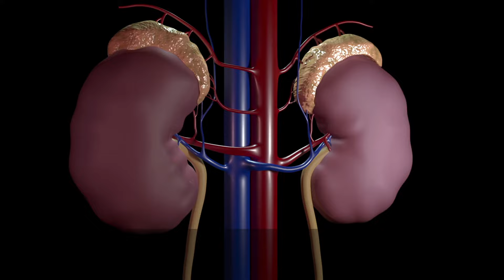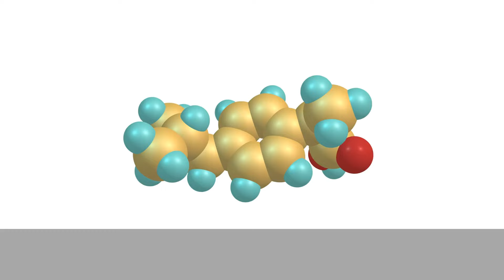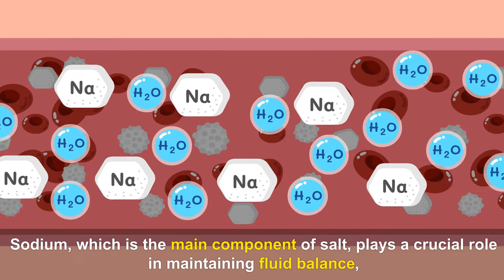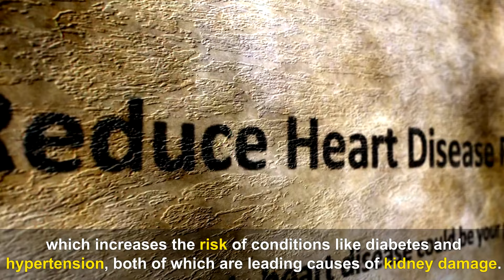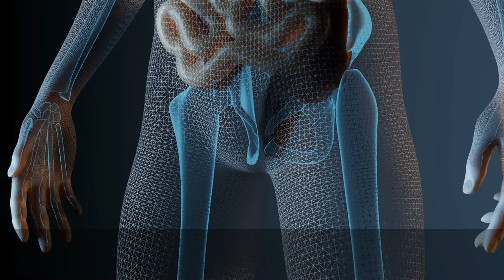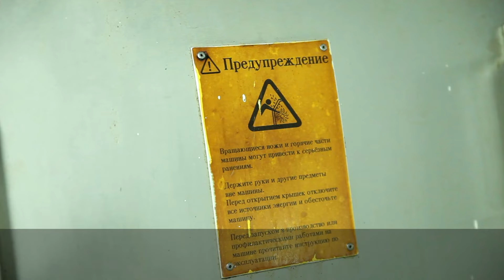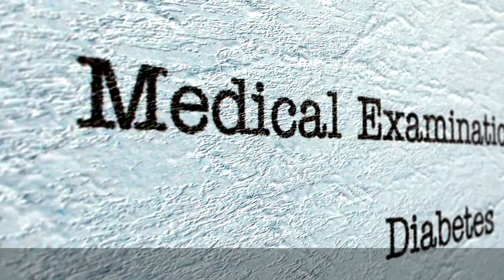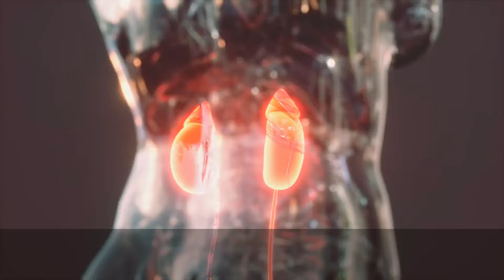You Cannot Heal Your KIDNEY If You Do These 10 Things Daily - Kidney Health Tips | Healthy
🎥Kidney Disease (up to Stage 5) CAN Be Reversed If You Do These 6 Things | Healthy lifestyle
🎥Must Eat! TOP 6 Best Foods to Improve Kidney Function (END STAGE KIDNEY DISEASE) | Healthy lifestyle